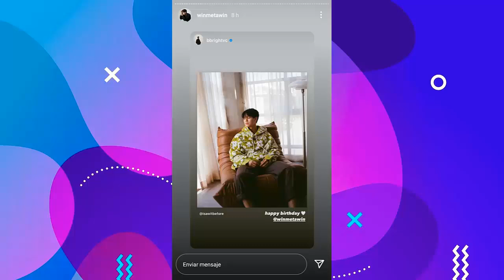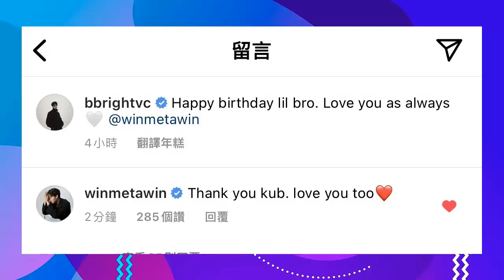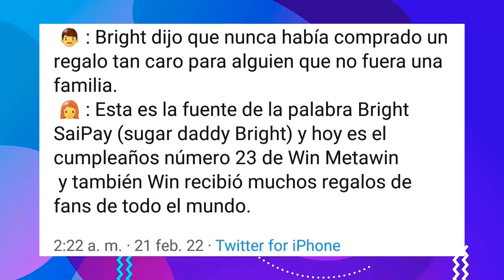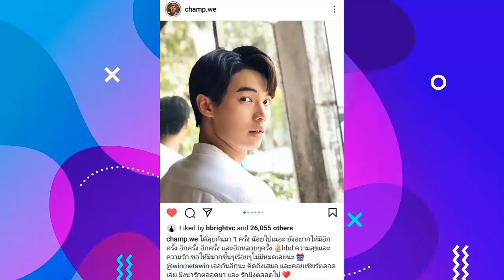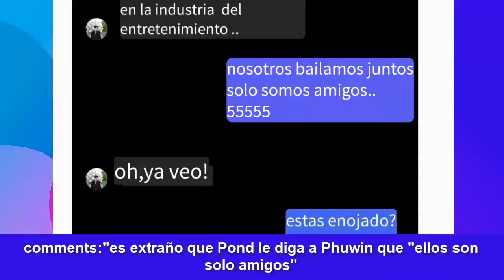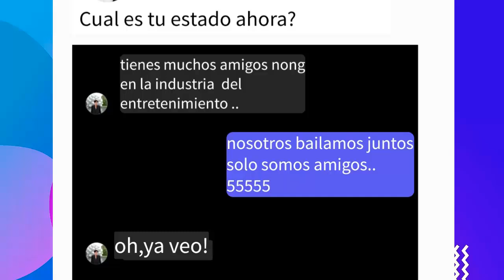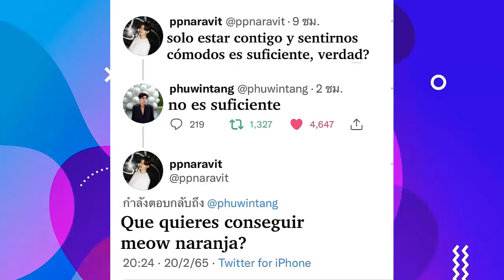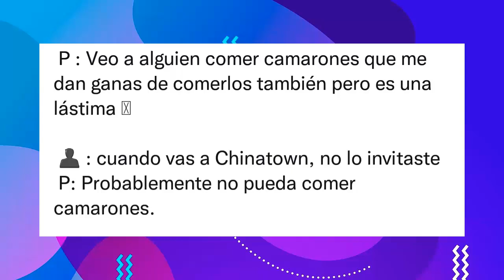QUE PASO CON F4? LA NUEVA SERIE DEL AÑO |NUEVOS PROYECTOS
Se revelan detalles de la nueva serie BL tailandesa y F4 conquista a todos. Phuwin mención su futuro en la industria, que pasa con él comunicado de la empresa, a que resolución llegaron tras un desacuerdo, nuevas novedades de tus artistas favoritos bl